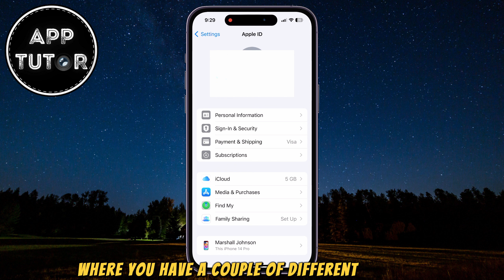How to Cancel a Subscription on your iPhone (2024)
In this step-by-step guide, we'll walk you through the entire process of canceling subscriptions on your iPhone, whether you're looking to cut costs, declutter your app subscriptions, or simply want to unsubscribe from a service, we've got you covered.